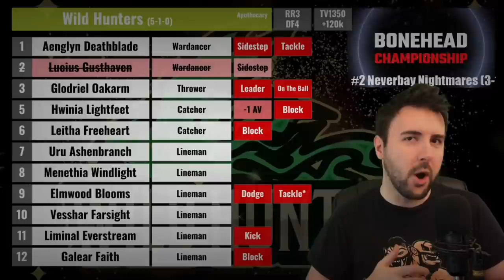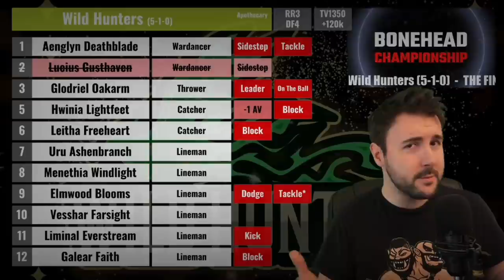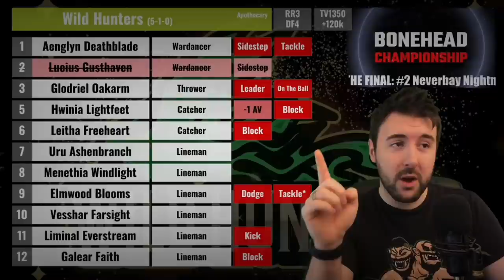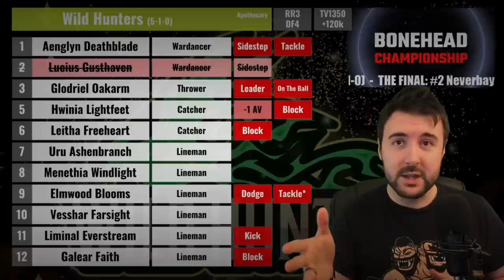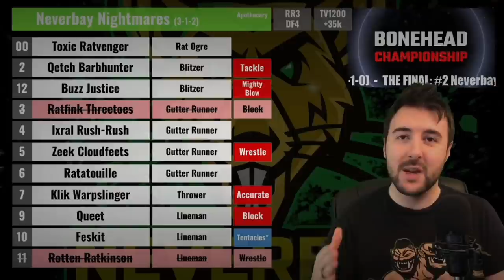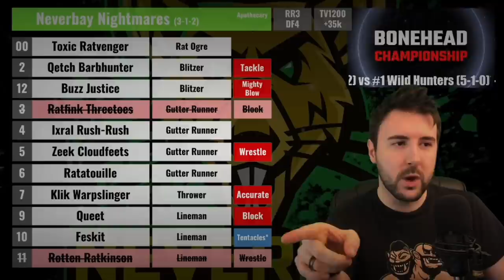Skaven vs Wood Elves! Bonehead Championship - The Final! (Tabletop Blood Bowl)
It’s Bonehead Championship time!

Don’t forget to comment your match predictions on the Match Preview videos each week to score points for the Viewer Championship!

+1 point for guessing the right outcome (e.g. Snotlings Win!”)
+1 point for each team’s score that you correctly predict - regardless of the outcome
Maximum of 3pts per round!

The top viewer scores will win Prizes and Loot!

Which team are you supporting in the BoneheadChampionship??

We're using the Blood Bowl 2020 Casualty Dice set from Charlie Victor Games!